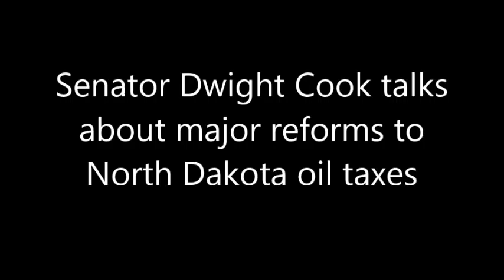Senator Dwight Cook Talks Oil Tax Reform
Senator Dwight Cook talks with Rob Port about reforms for North Dakota's oil taxes.